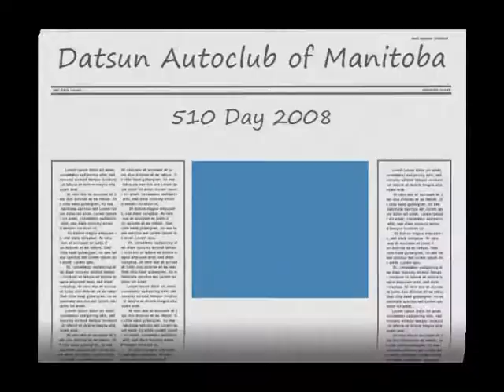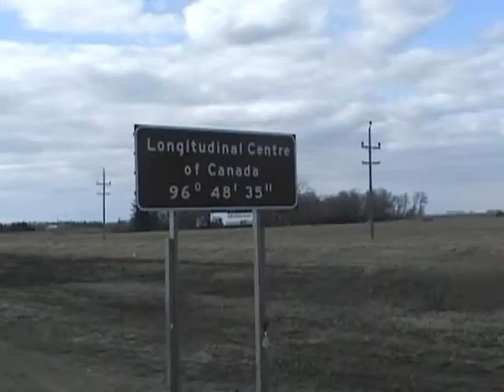DAM Cruise 2008 YT.wmv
Datsun Autoclub of Manitoba's spring trip to Kenora, Ontario from Beausejour, Manitoba to commemorate 510 Day.  May being the 5th month and the10th day, Datsun 510 fans have self proclaimed as 510 Day.  We take a cruise from Beausejour, where we meet for breakfast, along highway 44 through West Hawk Lake then head east on Highway 1 to Kenora for lunch.  Several stops along the way to take pics fill out a great day.